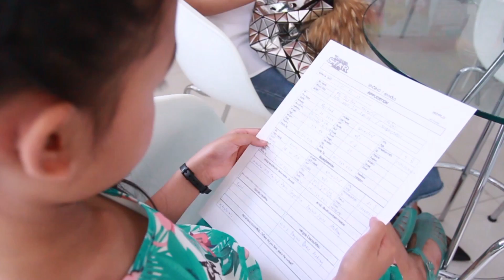Audition รายการ You're A Star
30-31 กรกฎาคม 2559